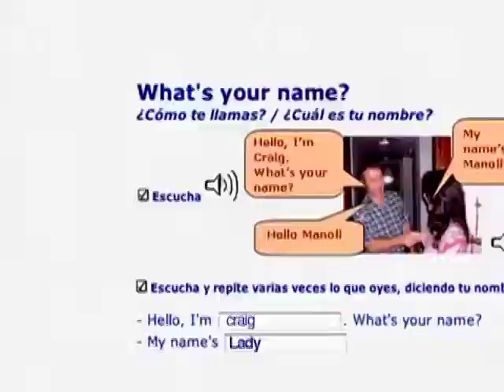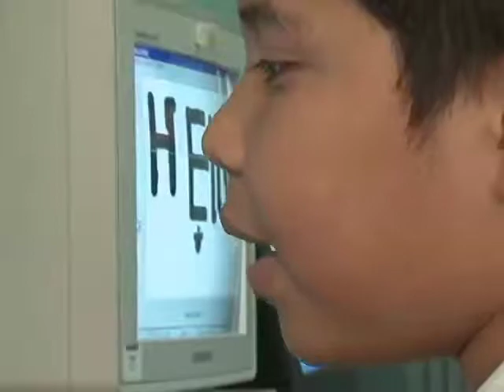En Cali también se disfrutan las ventajas de internet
La apropiación de las nuevas tecnologías traen nuevas, mejores y divertidas formas de aprender y estimular a niños y jóvenes a estudiar